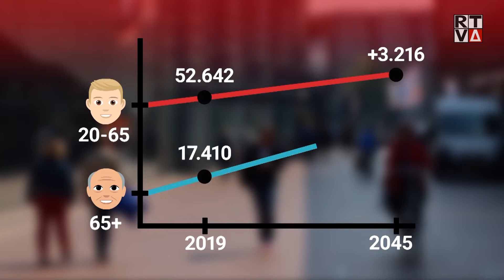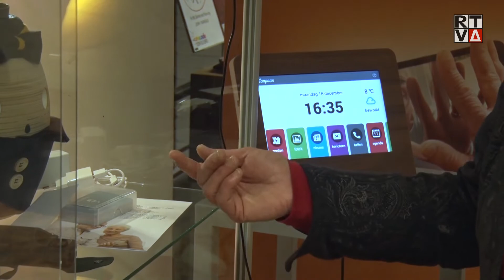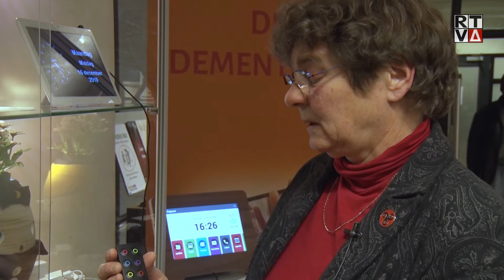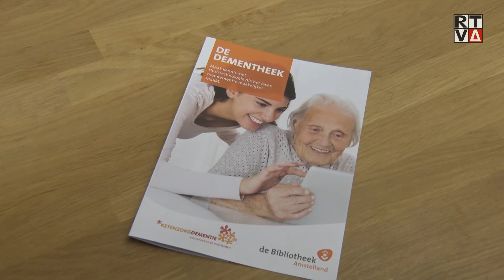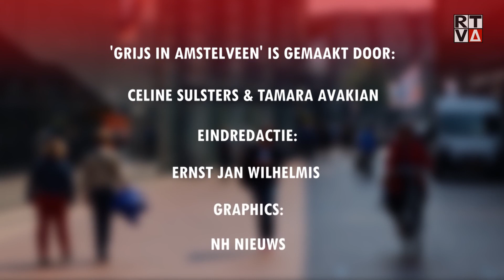Grijs in Amstelveen (2): de dementheek